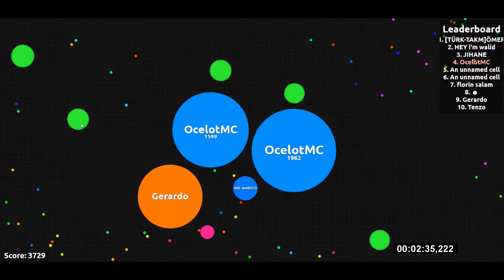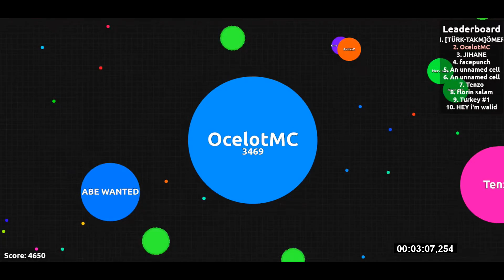"A por mi record" 2 ||| Agar.io ||| #4650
Bueno os traigo otro montaje de Agar.io, el nuevo juego de moda. En esta ocasion os traigo una partida que me salio muy bien, y muy rapido, en la que supero mi propio record del video anterior. Video a video intentare superar mi record, a ver hasta donde llegamos.

 JUEGA CONMIGO!!! Agregame y si coincidimos echamos unas partidas ;)
Steam: OcelotMC
Play Station 4 ID: OcelotMCUK

:D